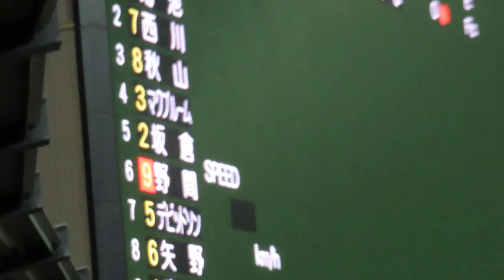広島東洋カープ 野間選手執念のタイムリーヒット！！ 長良川球場 対中日ドラゴンズ戦 2023.5.9